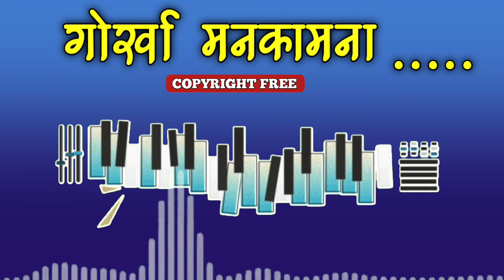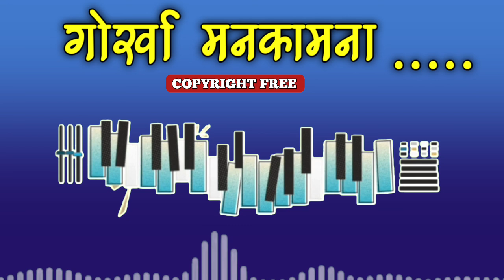Gorkha manakamana copyright free tune | nepali copyright free folk tune | copyright free music